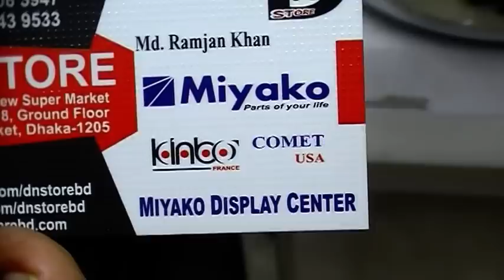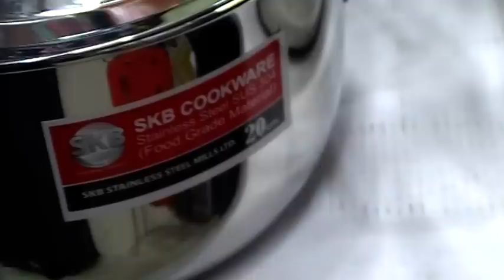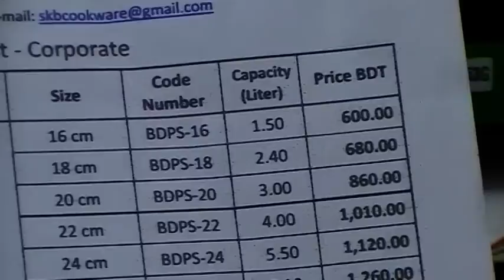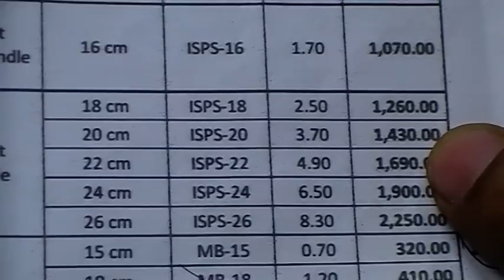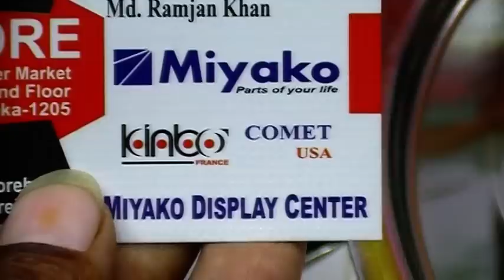দেখুন, SKB ব্রান্ডের স্টেইনলেছ স্টীল বডির Smart Cookware কালেকশন আকর্ষণীয় বাজেটে।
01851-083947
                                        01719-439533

Konock Chowdhury